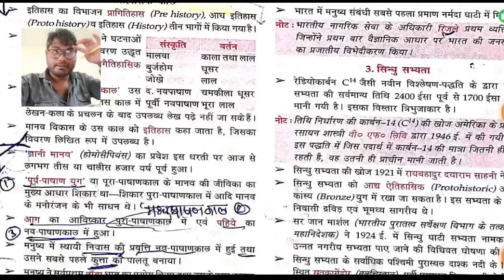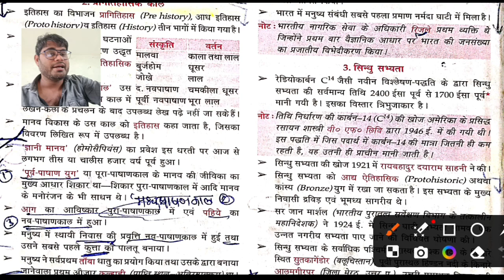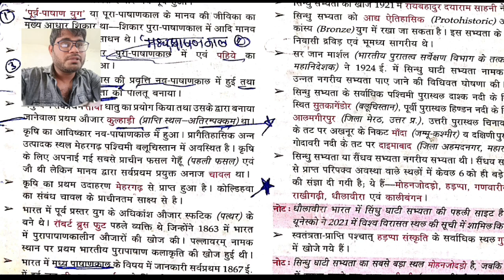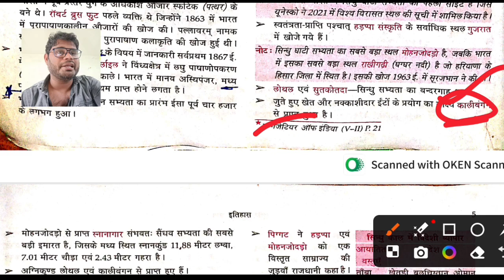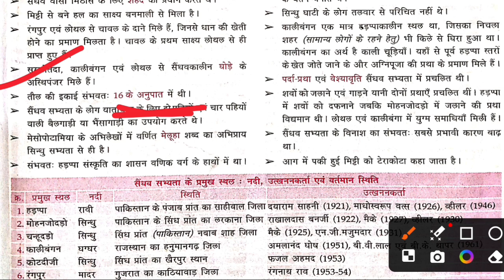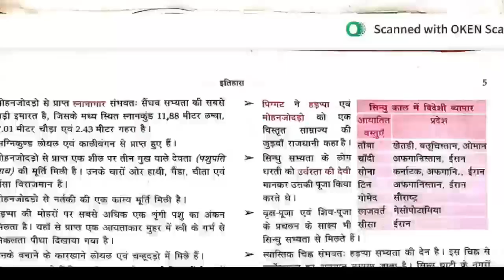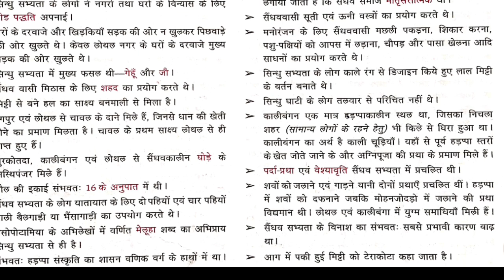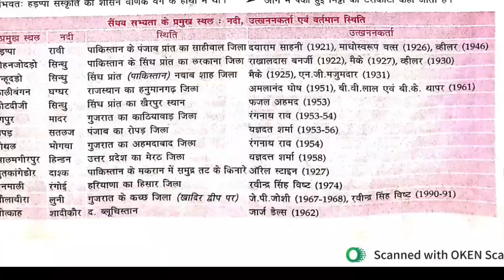सिंधु घाटी सभ्यता ( Indus Valley Civilization )UPSC LUCENT GK Indian History PART 1 History GK State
सिंधु घाटी सभ्यता (Indus Valley Civilization) upsc LUCENT GK Indian History

लुसेंट प्राचीन इतिहास| Lucent Ancient history | एक ही वीडियो में पूरा इतिहास कंप्लीट | देख लो lucent gk in hindi
lucent gk book lucent gk lucent

IS Video Lecture  me hum लुसेंट प्राचीन इतिहास| Lucent Ancient history | एक ही वीडियो | LUCENT BOOK GK | Lucent GK  Discuss Karenge  Cover Karenge
Lucent ki book se Topic wise PDF se 😊

Useful For
UPSC ,SSC , Railways ,
BPSC ,UPPSC ,MPPSC ,CDS MPSI Police  any Type One day  Various Exam

Lucent GK-लुसेंट प्राचीन इतिहास| Lucent Ancient history | एक ही वीडियो. लुसेंट प्राचीन इतिहास| Lucent Ancient history | एक ही वीडियो   Lucent GK
लुसेंट प्राचीन इतिहास| Lucent Ancient history | एक ही वीडियो Topic Wise Explain in hindi

Lucent miscellaneous GK in Hindi
Miscellaneous GK
Lucent (विविध) in Hindi lucent  सामान्य ज्ञान GK Vividh (विविध) GK
Vividh Lucent topic in Hindi
Lucent GK (विविध) in Hindi video

Bharat mein Pratham Mahila GK
Bharat mein Pratham Mahila lucent
Lucent Vividh
Vividh
Lucent GK

Lucent Vividh
vividh
Pratham mahila
Lucent gk
Lucent
Lucent gk full audio in hindi
Bharat ki pratham mahila Rashtrapati
bharat mein pratham
Bharat ke pratham
Vividh lucent
Bharat me pratham
विविध
Bharat ke pratham mahila rashtrapati
Bharat ke pratham purush
bharat mein pratham purush
gk
Lucent gk in hindi video
Bharat ka pratham
Bharat ki pratham mahila pradan mantri
Lucent question
Lucent trick
Lucent miscellaneous english
Pratham mahila trick
Vividh lucent gk
Vividh gk

भारतीय संविधान ( The Constitution of India ) | LUCENT BOOK GK | Lucent GK भारतीय संविधान😀